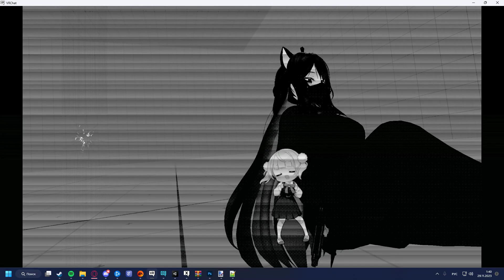[VRChat] 9mm Shigure Dance [Beta]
Thanks Leviant for assistance :p